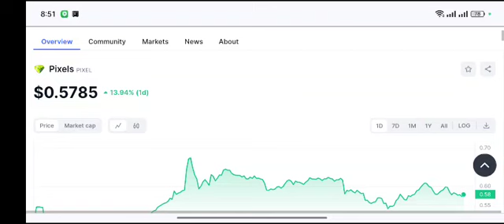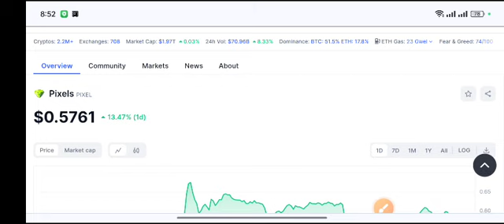PIXELS Urgent UPDATE Pixels coin price Prediction